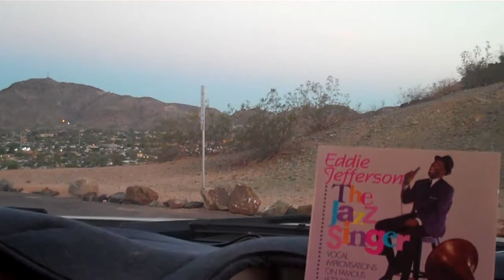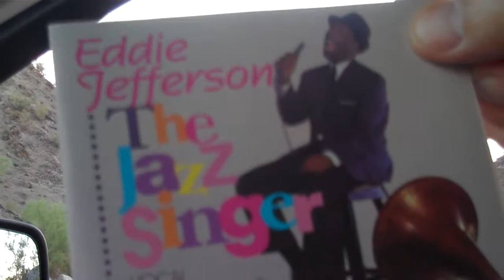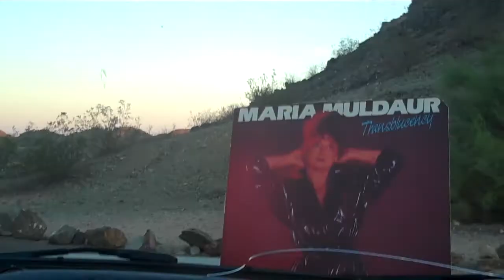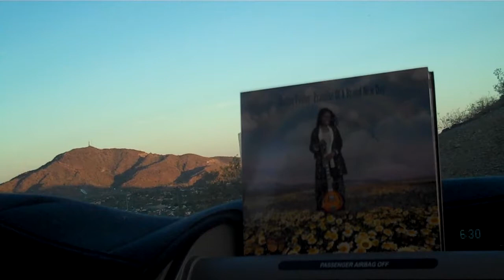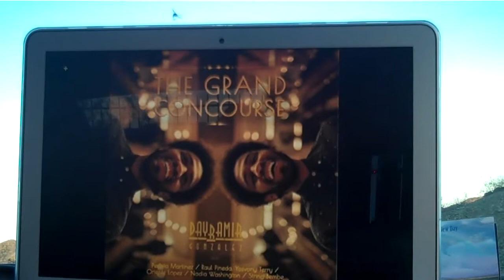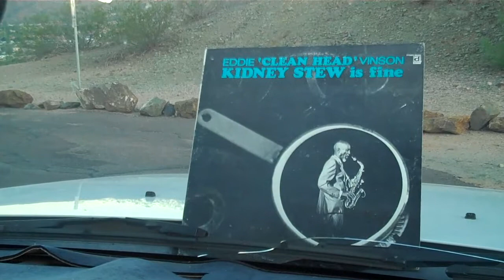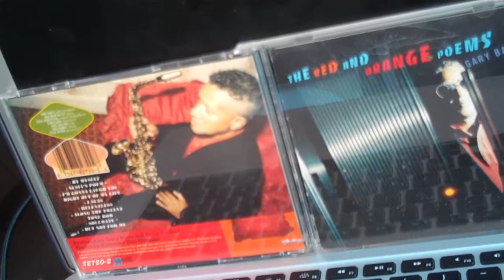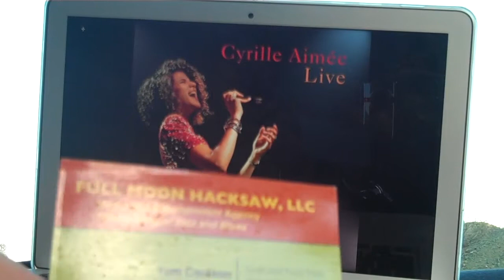Hacksaw Jazz Best of 1693 180923